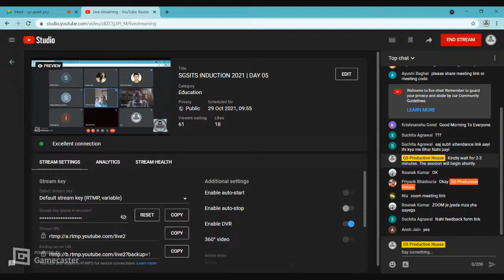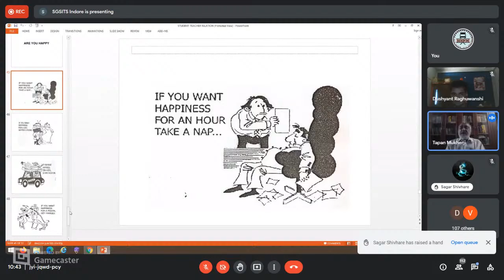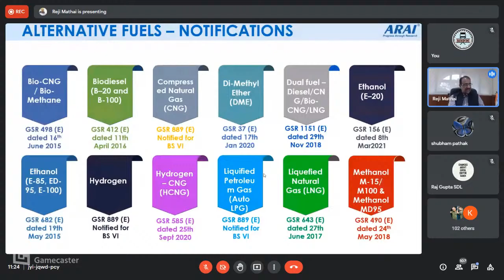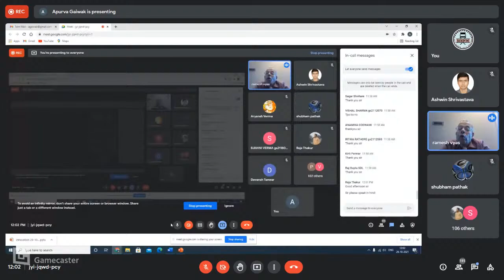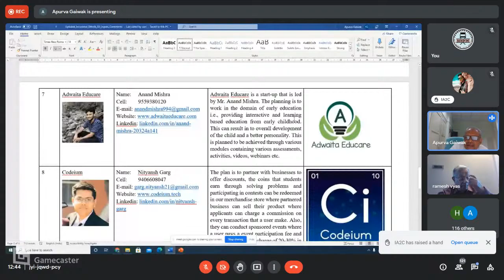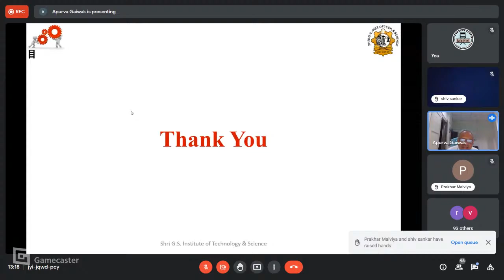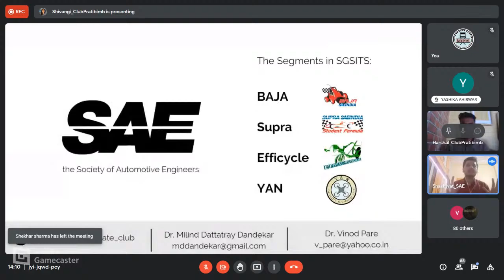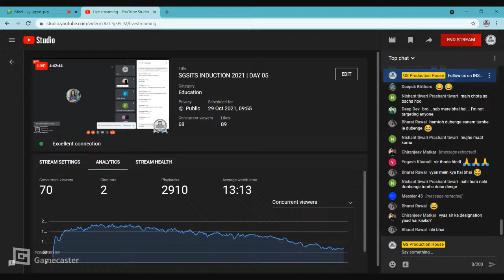SGSITS INDUCTION 2021 | DAY 05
"GSPH" aka gsproductionhouse is an established club of SGSITS Indore.

We reckon that all College students are not geeks and they too acquire ample skills to do recognizable deeds with a FORMAL PLATFORM to represent them.

GSPH delivers them an UNBIASED platform to explore their TALENTS in various domains.

We attempt to provide the college students a cheerful and healthy environment, so they can deliver the most out of them”.